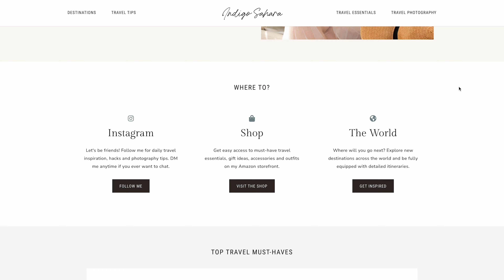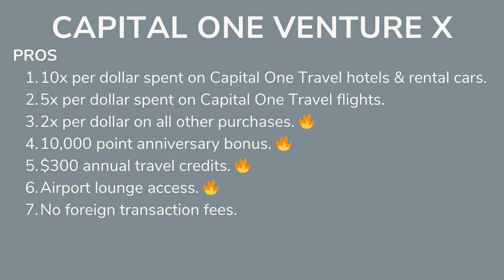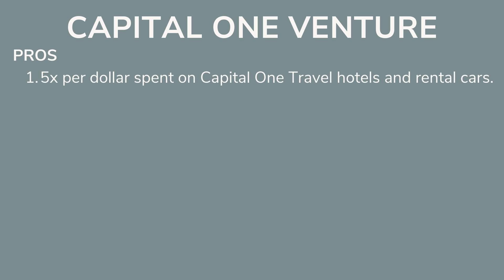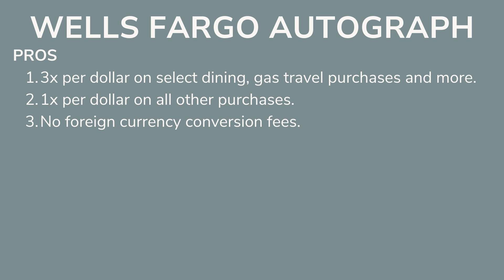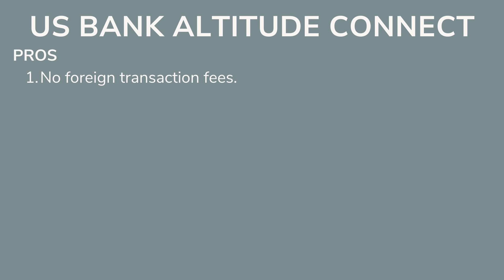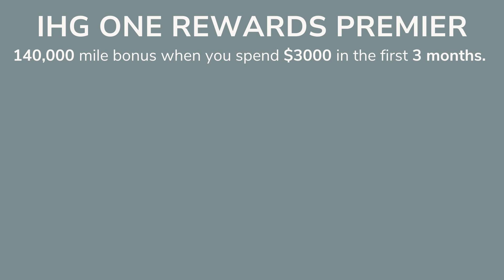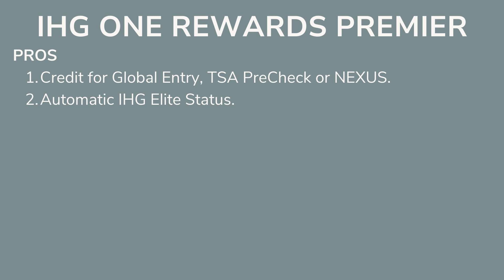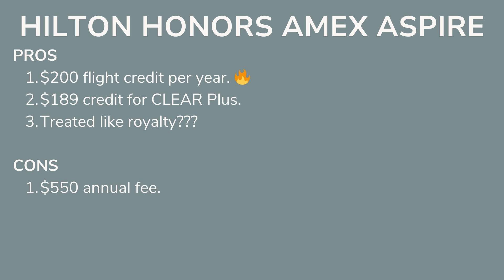Best Travel Credit Cards For Free Travel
Wondering what the best travel credit cards are? In this video, I'm spilling the tea on all the best travel credit cards 2024 has to offer.

Whether you're looking for the best travel credit cards for excellent credit, best travel credit card bonus incentives, best travel credit cards with no annual fee, best travel credit cards for miles or best travel credit cards for business, these are hands-down the best travel cards in 2024.

✈️Take the FREE quiz! Which travel credit card is best for you?

// TIMESTAMPS

00:00 Intro
01:21 Best Travel Credit Cards Overall
04:14 Best Travel Credit Cards With No Annual Fee
07:25 Best Travel Credit Cards With The Best Opening Bonus
11:21 Take This Quiz To See Which Card Is Best For You

// HELPFUL LINKS

How To Get Free Flights For Life (Travel Hacking For Beginners)

// FILMING EQUIPMENT

Main Lighting
Secondary Lighting